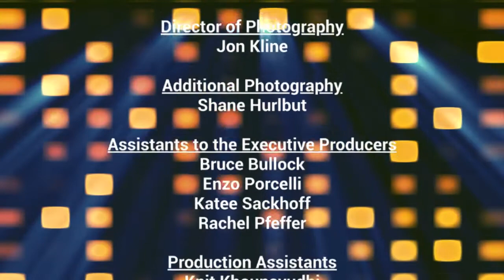The Late Show: Tichina Arnold Credits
On tonight's show, Johnny Orlando chats with Tichina Arnold about The Neighborhood, playing Tina Butler, and working with Cedric the Entertainer.